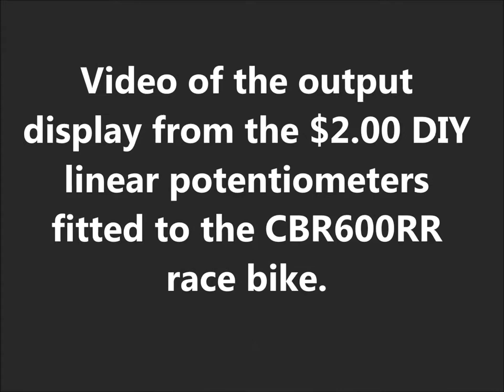Suspension Travel Data Logger Linear Potentiometer Transducer Output Racing Motorcycle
Example of the dynamic video output from the home made suspension linear potentiometers using Dashware software.